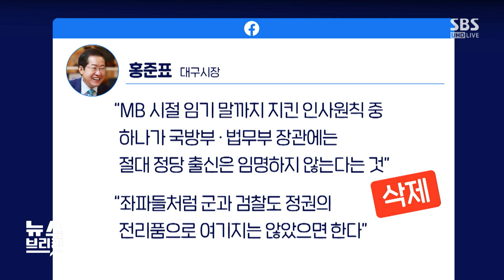[쓴소리] "이재명, 여당 환영 안 할 것…비명계 오길 바랄 듯" / SBS / 편상욱의 뉴스브리핑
■ 대담 : 하태경 국민의힘 국회의원